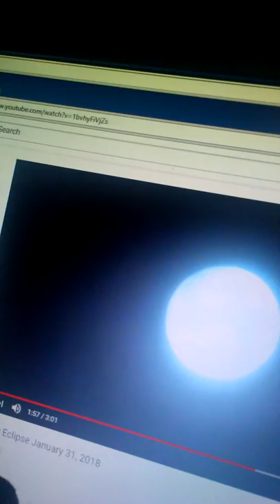I MISSED THE LUNAR ECLIPSE...